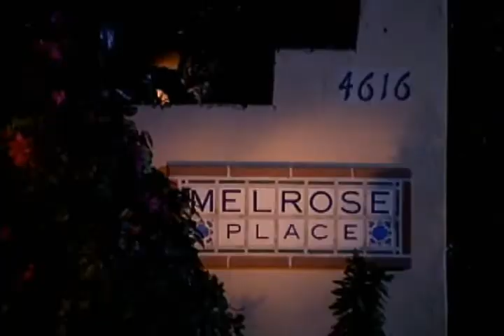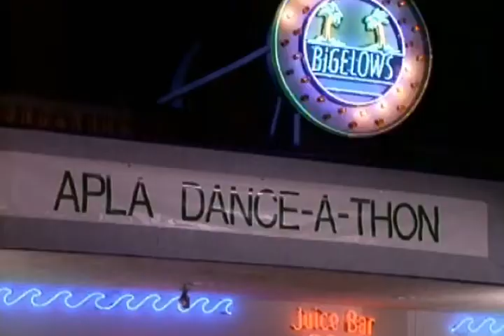MELROSE PLACE | Jane Apologizes, Richard Falls